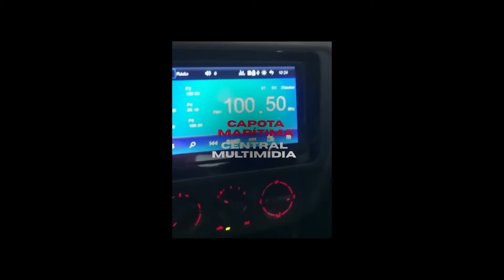A MENTALIDADE NOCIVA DE PARTE DA POLÍCIA - MIQUÉIAS ARCENIO ( EX POLICIAL )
Miquéias Arcenio, ex policial militar do Rio de Janeiro. Trabalhou por anos em várias áreas perigosas do Rio. Hoje, compartilha experiências e histórias da carreira.